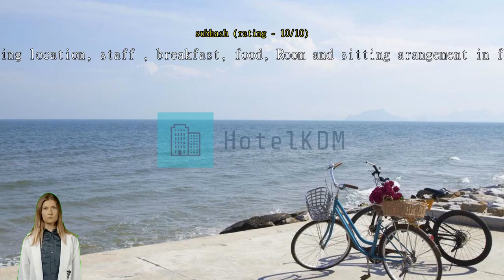Review L'air Du Pran Resort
L'air Du Pran Resort

Never miss a single attraction in Hua Hin / Cha-am when staying at L'air Du Pran Resort. Getting around in Hua Hin / Cha-am is easy when staying at this resort, strategically placed right in the heart of the city.
Every effort is made to make guests feel comfortable by providing the best in services and amenities. Keep up with all your communications easily with the resort's free Wi-Fi. Getting from and back to the airport can be easily arranged with the resort's airport transfer services. Taxi, car hire and shuttle services provided by the resort make exploring Hua Hin / Cha-am even more convenient.
Guests can enjoy free parking right at the resort. Front desk services including concierge service, express check-in or check-out and luggage storage can assist with your needs. Get cozy and warm in the lobby with the resort's charming on-site fireplace. Packing light is possible at L'air Du Pran Resort thanks to the resort's laundromat, dry cleaning service and laundry service keeping your clothes clean.
Feeling lazy? In-room conveniences like room service and daily housekeeping let you get the most out of your room time. Forgot to pack something? All your last-minute needs can be fulfilled by the convenience stores, saving you time and hassle. For the comfort and health of all guests, smoking is not permitted anywhere within the resort. Smoking is allowed only in the designated smoking areas provided by resort.
Designed for comfort, all guestrooms offer a range of amenities to ensure a restful night. For your comfort, some rooms at the resort are equipped with blackout curtains and air conditioning. Rooms at L'air Du Pran Resort come in multiple layout options including rooms with separate living room and balcony or terrace. In-room entertainment amenities are available in some rooms and include television and cable TV.
In some select rooms, you can find a refrigerator, bottled water, instant coffee, instant tea and mini bar at your disposal. It's good to know that a hair dryer, toiletries and towels are provided in some guest bathrooms.

Every day at L'air Du Pran Resort begins with a delicious in-house breakfast. Enjoy the morning bliss with a sip of good coffee at the cafe located in the resort. A variety of convenient and tasty dining options are waiting for you at the resort, for whenever you get hungry. A memorable night with your travel companions can be had without going far, at the resort's bar.
For the ultimate convenience, you can even have groceries delivered to your room at L'air Du Pran Resort, with their exclusive service. Do you prefer to cook your own meals? Then you'll love the in-house shared kitchen.
L'air Du Pran Resort offers an excellent variety of recreational facilities. Be sure to spend some time exploring the beach, which is accessible directly from the resort. End your days in total relaxation with a visit to the solarium, located right at the resort. Spend some time relaxing at the resort's pool.

Get more than you bargain for here, which scores value for money higher than 89% of the city's accommodation.
Past guests love the cleanliness here, ranking it higher than 91% of the city's accommodation.
Staff and service here are considered high quality by past guests whose ratings put it above 92% of the city's options.